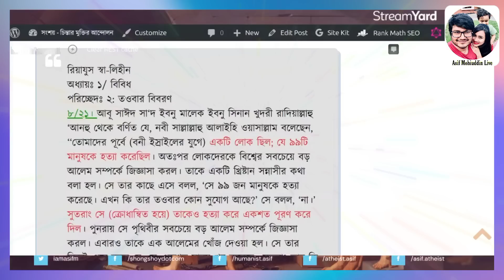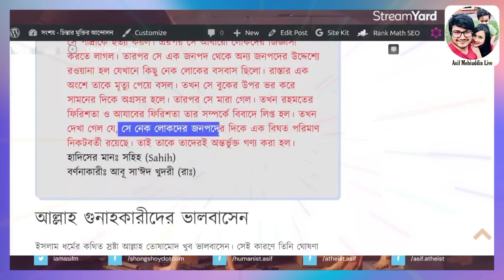নবী মুহাম্মদ সম্পর্কে চমৎকার তথ্য দিলেন আসিফ মহিউদ্দিন।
নবী মুহাম্মদ সম্পর্কে চমৎকার তথ্য দিলেন আসিফ মহিউদ্দিন। asif mohiuddin live.

সংশয় –
Asif Mohiuddin

Video Credit:-
Asif Mohiuddin